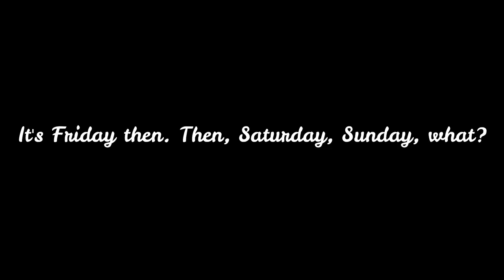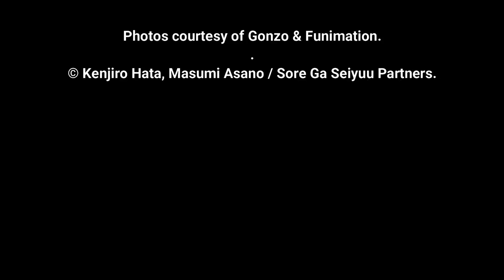Episode 24 - Seiyu's Life.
One of the most relaxed anime titles for the summer of 2015 is Kenjiro Hata & Masumi Asano's "Seiyu's Life". It's based on the 4-panel dojin centers on rookie VAs who might step up on becoming the next VAs. But what does it take to become a voice actor?